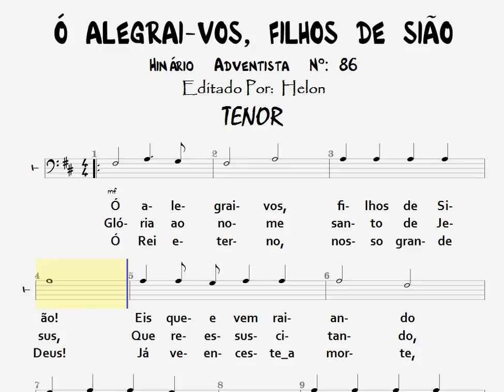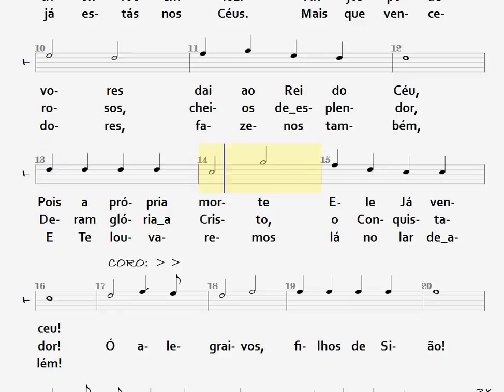86- Ó ALEGRAI-VOS, FILHOS DE SIÃO! - TENOR